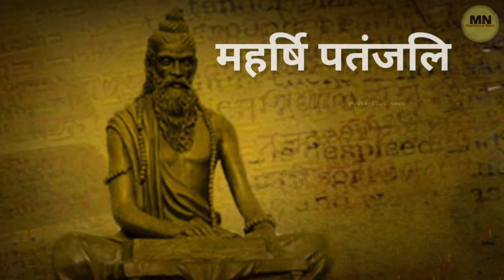Attainment of God through Yoga and Karma Yoga | parmatma ka darshan kab hota hai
karmyoga
parmatma ka darshan kab hota hai
parmatma ke darshan kaise karen
bhagwan ki prapti kaise ho
bhagwan ki prapti kaise hogi
bhagwan ki prapti ke upay
bhagwan ki prapti kaise karen
bhagwan ki prapti kaise hoti hai
bhagwan ki prapti ke liye kya karna chahie
law of attraction
mysterious news

Hello friends,

Welcome to Mysterious News. We All Want To Know About Interesting, Mysterious and Amazing Topics, Actually That Is Human Nature To Find Out Fact And Mystery. So Friends In This Channel You will Find Almost All Interesting and Mysterious Videos, Such as Science, Technology, Astrology, Mythology, Pauranik Katha in Hindi, Human Body Secret, Meditation, Angel Numbers Meanings and Human Psychological Information etc.
Thanks...

Sadhguru tv Hindi
Saatwik
Sadhguru gyansagar
Question world
Team lifestyle
Shastra shiksha
Dr brain booster
Sanjiv maliek life coach
Spirituality by mudita
Human spiritual world
K endless cont
Life explained
Xspark motivation
Aarti Pathak
BMS treasure